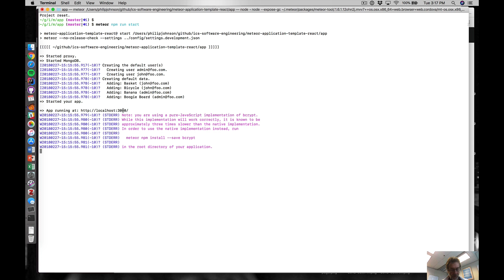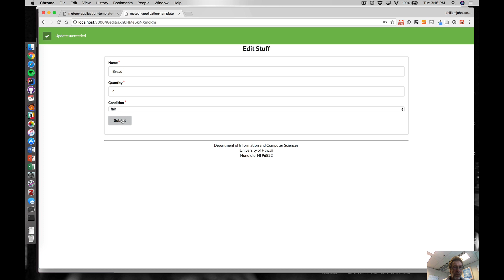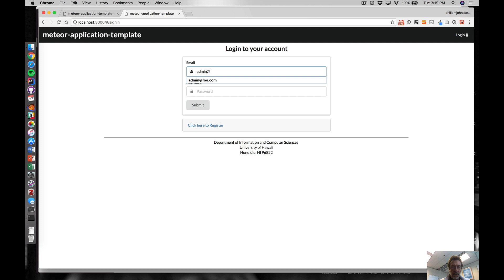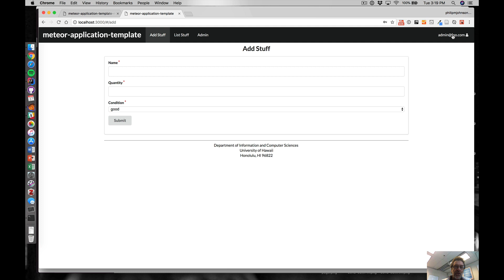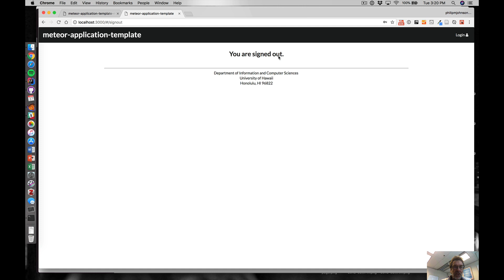meteor-application-template-react, Part 1: User Interface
Walkthough of user interface